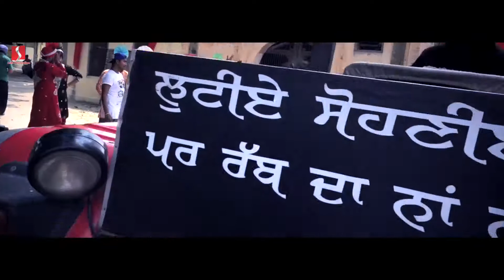Making Of Jatt In Love Nav Sidhu Feat Dav Juss With Team Sohi Productions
Singer - Nav Sidhu Feat Dav Juss
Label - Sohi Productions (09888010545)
Video - Inder Sohi